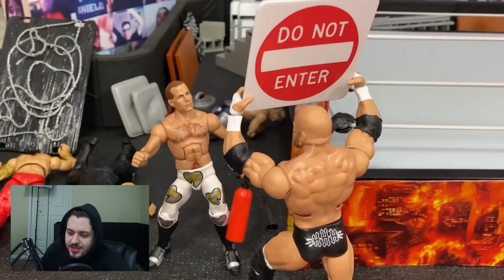Reacting To WSC Stage Creator Warzone WWE Action Figure Match!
Today on the channel I'm reacting to WSC Stage Creator's Warzone WWE Action Figure Match for the Hardcore Championship! Big shoutout as always for WSC Stage Creator allowing me to react to his content! This match is similar to his other original match, where the object is to be the first person in the match to reach the championship and successfully pull it down!